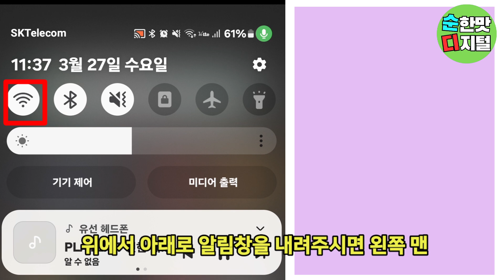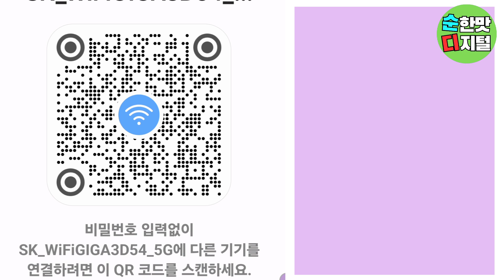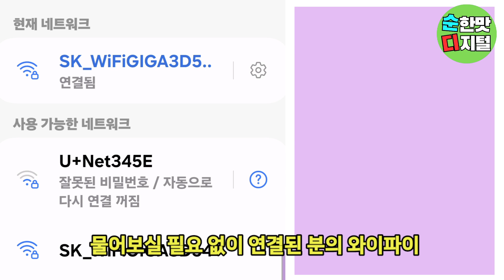와이파이 비밀번호 없이도 더 쉽게 QR큐알코드로 와이파이 연결하는 방법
디지털과 스마트폰 정보를 쉽고 간단하게 풀어서 알려드리고 있는
순한맛 디지털입니다.

큐알코드를 이용해서 쉽게 와이파이 연결하는 방법 알려드리도록 하겠습니다.